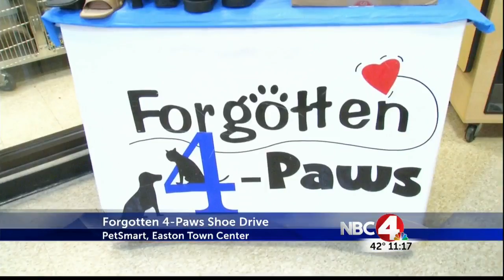Local animal welfare group hosting shoe drive for a good cause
Forgotten 4-paws is a central Ohio animal rescue organization that has been around for 20 years.